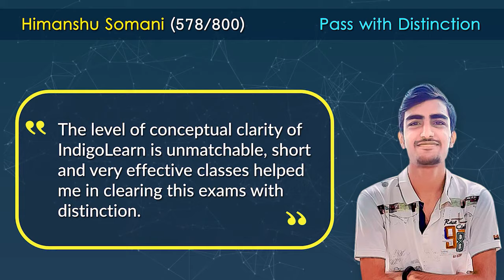From Our Achievers' Diary | Himanshu Somani | 578/800 |Pass with Distinction| Dec'21 CA Inter Exams